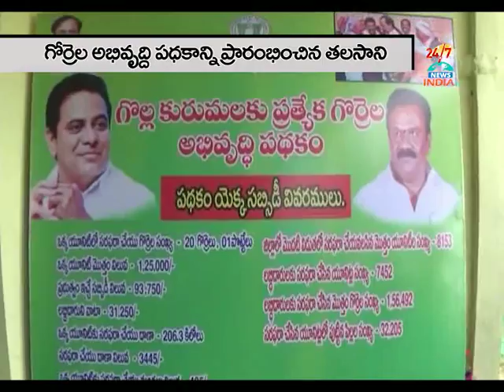MINISTER TALASAANI STARTED GOATS farm DEVELOPMENT initiatives - INDIA TV Telugu